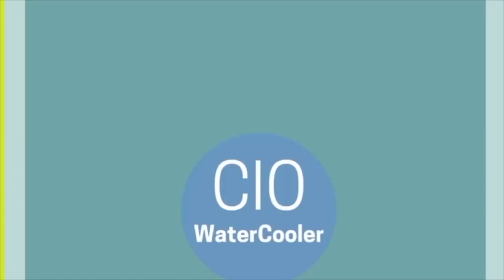The IT Leadership Series: Kevin Benedict interviews Nigel Willson, Global Strategist, Microsoft